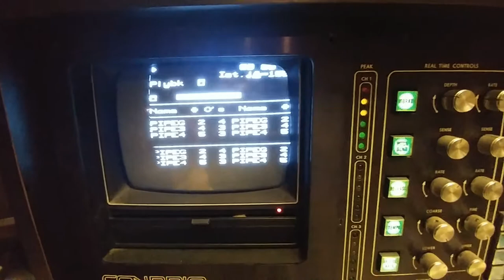3 Con Brio - Pipe Organ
Mussorgsky's Pictures At An Exhibition using a basic pipe organ program.